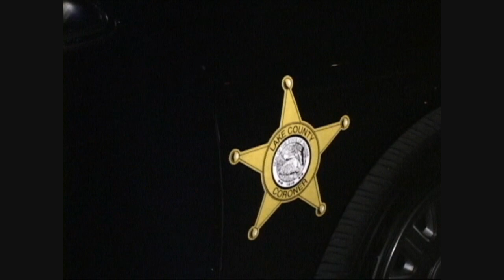High Speed Fatal Crash, Car Vs Tree In Gary Indiana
GFD and Police were dispatched to a reported car vs tree accident at 450 w 21st ave just after 9pm on 2-27-09. On arrival it was evident that the victim was decessed and the Lake County Coroner was resquested. It is unknow why the vehicle veered off the road and struck the tree at this time. Crews remained on scene for over 2 hours.